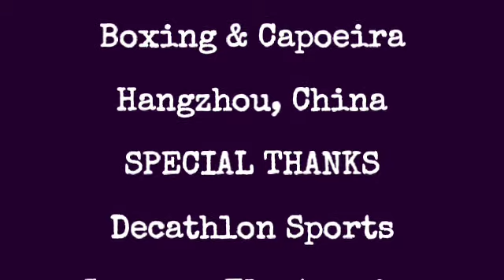BackFist Apocalypse: REd COiN Vlog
KappaGuerra Training Log

Accuracy and power conditioning with Capoeira ginga and kick-play StryKiDo.

The Living SoundTrack
"Hot Lips of the Apocalypse"
By Hakeem Alexander